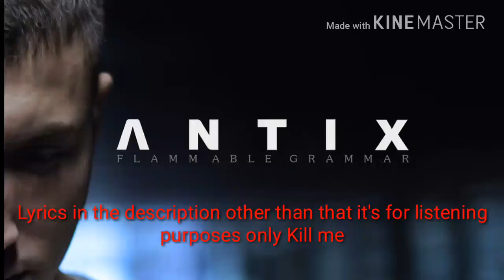Antix - You're Crazy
I noticed the song was completely gone from YouTube so here ya go fam

Lyrics as promised: You ever get told that everywhere you're turning
You're turning the wrong way?

Yo, I'm a ghost, a dream
Something in between
If I die today
It's like I never would have been
And I need to rise like like the mist and the steam
Up in the clouds, where I can be seen
Because I, I'm the spectacle for the eyes
Look into my soul, you can see the fuckin' fire
Look into my eyes, you can see the flames
Burns the ink from my soul to the page

And you can try to drown, try to hold me down, but I can't be held
Helium in my bounce, and I rise
How can I be stopped from rising?

Yo, and it takes a second to be thrown off your bases
Fuck me if I'm trapped in a stasis
I know the basics
I can relate this
My incentive to talk is makeshift
And I'm trying to make this, from scratch
But everywhere I turn, there's a wall staring back
Too white, too young, you don't come from the slums
You need a fucking edge to become number one
Well I got my edge, here is my knife
Lyrical fucking blade to your life

Try to get signed, boy are you high, you're crazy
You want to do rap, that's enough of that, you're crazy (you're crazy)
You're from the UK, that's the wrong place, you're crazy
So go get a job, and give this all up, you're crazy (you're crazy)

Yo, and maybe this is true, but what am I to do?
I'm a fucking slave to the rhythm in my shoes
I just hear the drums, and write the rhyme that come
Just another instrument, playing right along
So play me for a fool
And say that I ain't cool
But I don't give a flying rick what you think what I do
I spit it at the top like I'm breaking a barometer
Take me to Andromeda
I am a phenomena
So love me, or hate me
Well, whatever makes you crazy

Yo, step by step I inch along to my fate
And people along the way tell me my shit is great
And people along the way tell me my shit is whack
It's kind of hard to elevate above that
But I try, because whenever I look to the sky
I see her face, and I'm trying to climb
Cause I'm trying to reach, and give my girl a kiss
Little mama you going to be proud of your kid
And by the time I'm done, I will have rose
See you in the stars, and that you will know, fashow

[Unnamed]
Alex, you're crazy

[Antix]
Yeah, everybody says

If you disliked the video

I hope you get aids